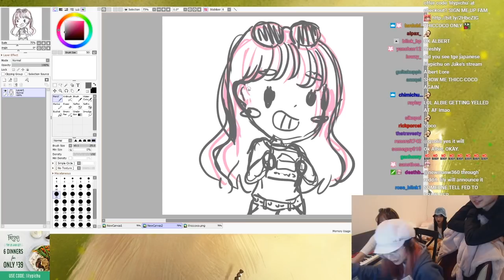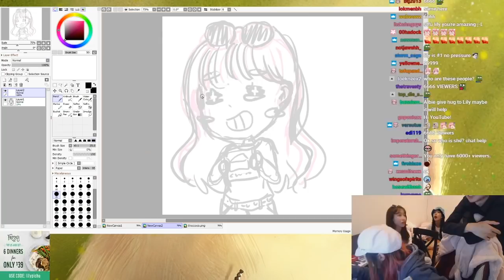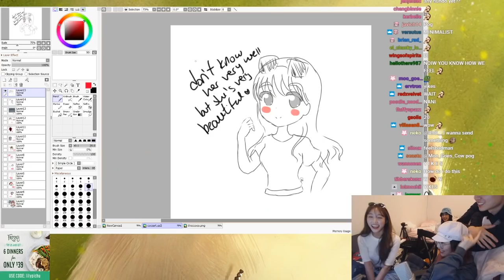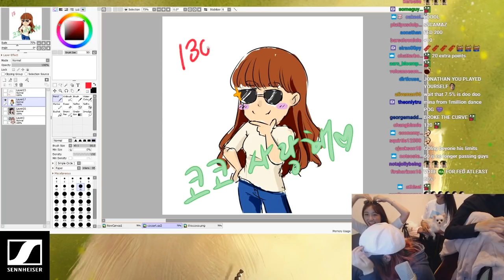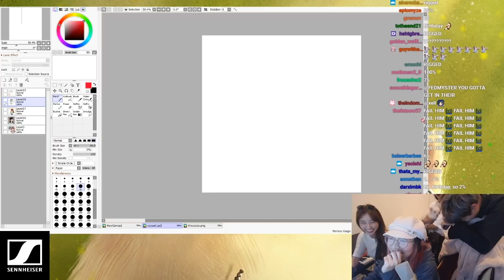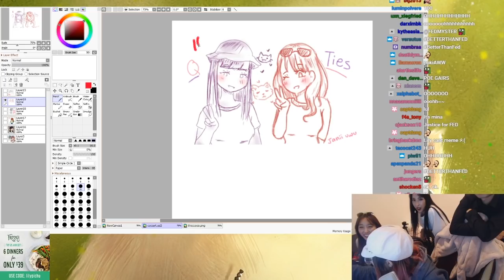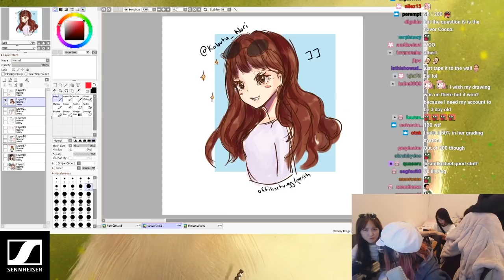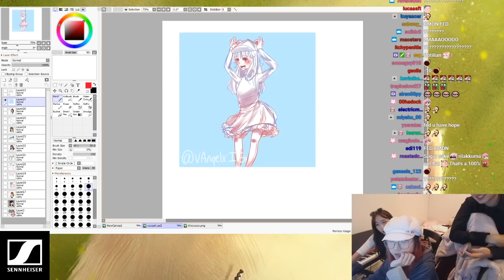Lily's Art Class 12 ~ COCO! ʕ •ᴥ•ʔ ft. COCO & MINA❤